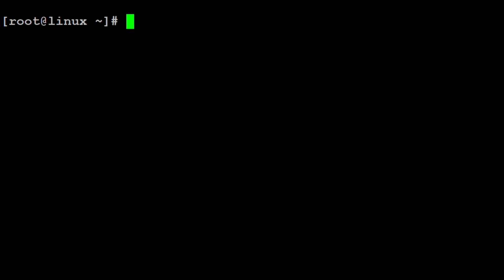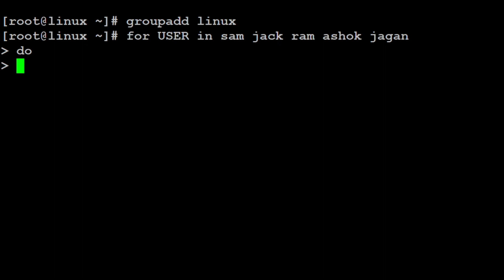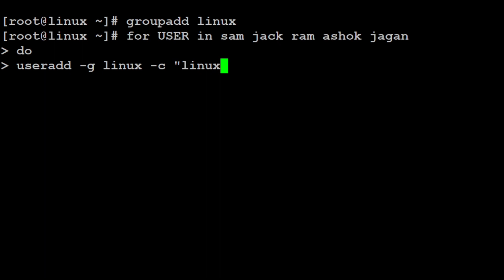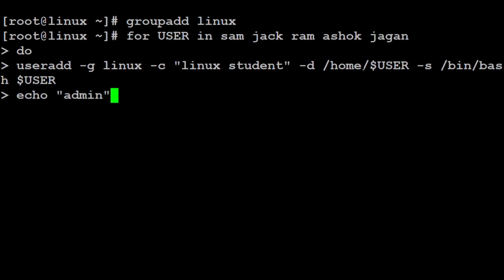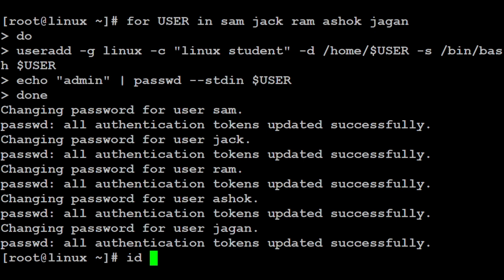Multiple User creation in linux